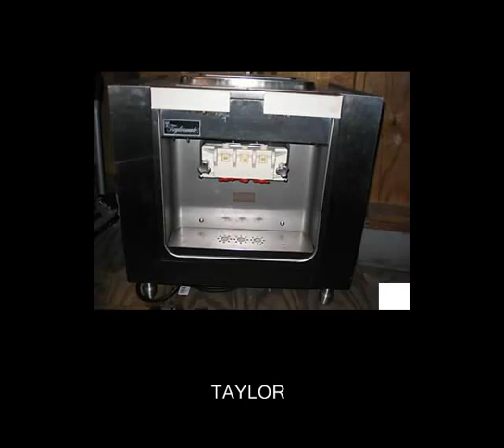Frozen Yogurt Machines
is a terrific site featuring discount frozen yogurt machines, reviews and anything else you might need on frozen yogurt treats.